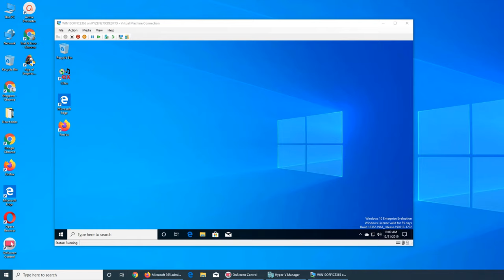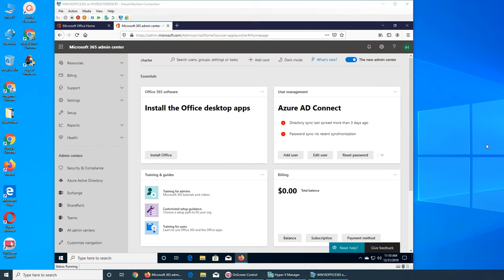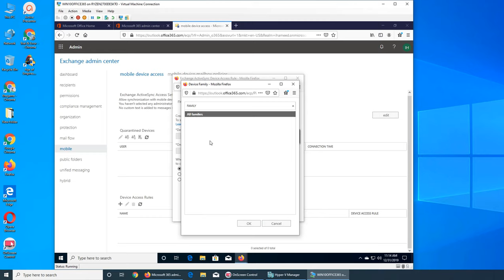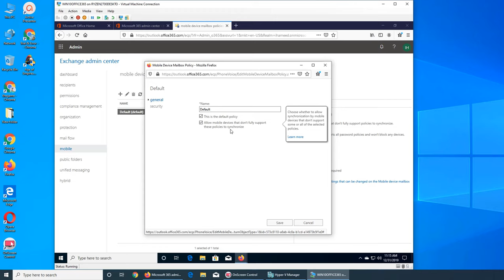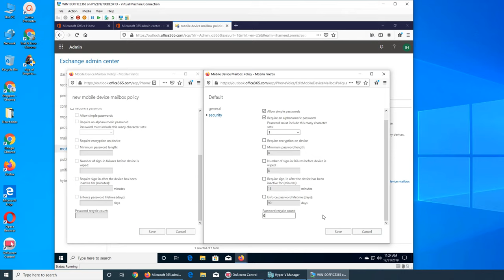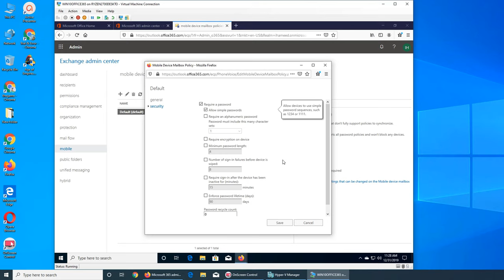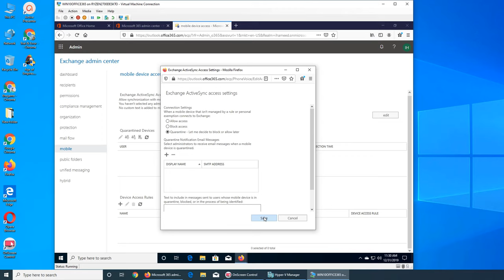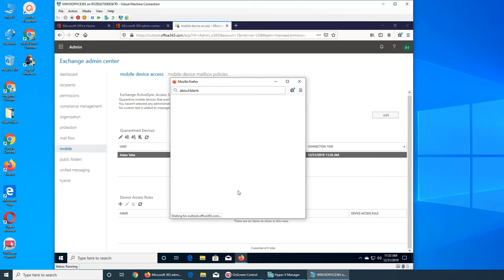Mobile Devices & Mailbox Policies in Office 365 - Exchange Online